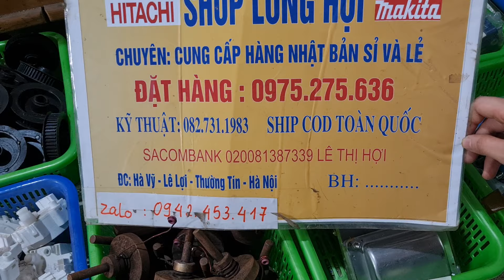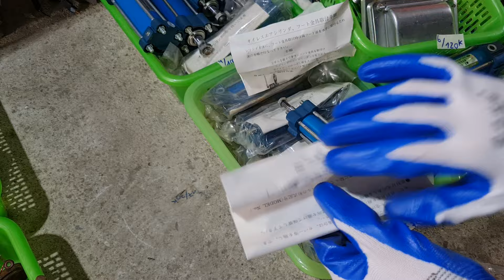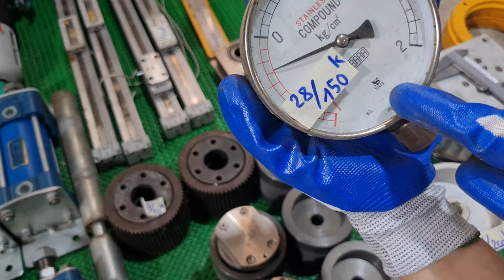(19/2/2024) Đồ bãi tháo máy CNC, con lăn,day trượt,bi,ổ điện ... 0975275636 * 0942453417